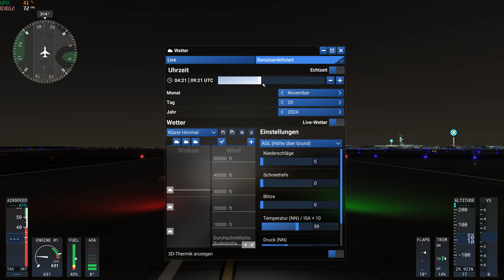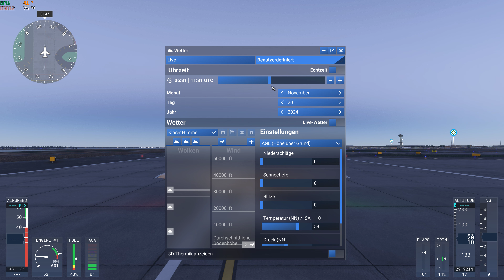Microsoft Flight Simulator 2024 First Real Look KJFK- KSFO RTX4080 7800X3D